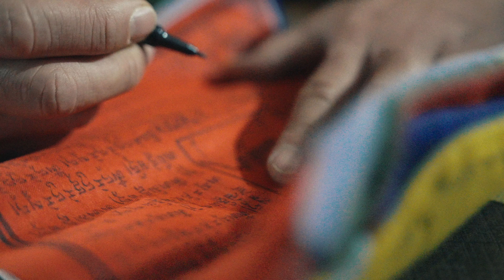3부 - 히말라야 트래킹 "마르디히말 정상에 서다." / 왜 울었을까? / 크레이지 가이즈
두 남자의 버킷리스트 “네팔 트레킹”
그토록 염원하며 꿈꿔왔던 시작점에 서있습니다.

“마르디히말 트레킹” 설레이는 마음으로 시작해봅니다.